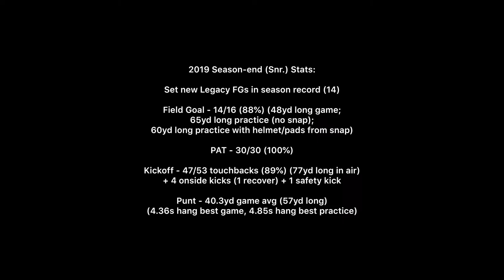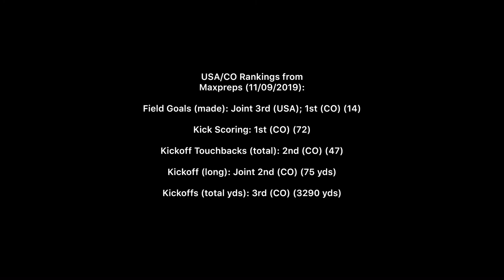John Hoyland - Senior Year (2019) High School Highlights (Short Version)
2019 Season-end (Snr.) Stats:

Set new Legacy FGs in season record (14)
1st-Team All Conference (Front Range League, CO)

Field Goal - 14/16 (88%) (48yd long game;
65yd long practice (no snap);
60yd long practice with helmet/pads from snap)

PAT - 30/30 (100%)

Kickoff - 47/53 touchbacks (89%) (77yd long in air)
+ 4 onside kicks (1 recover) + 1 safety kick

Punt - 40.3yd game avg (57yd long)
(4.36s hang best game, 4.85s hang best practice)

USA/CO Rankings from Maxpreps (on 11/09/2019):

Field Goals (made): Joint 3rd (USA); 1st (CO) (14)

Kick Scoring: 1st (CO) (72)

Kickoff Touchbacks (total): 2nd (CO) (47)

Kickoff (long): Joint 2nd (CO) (75 yds)

Kickoffs (total yds): 3rd (CO) (3290 yds)